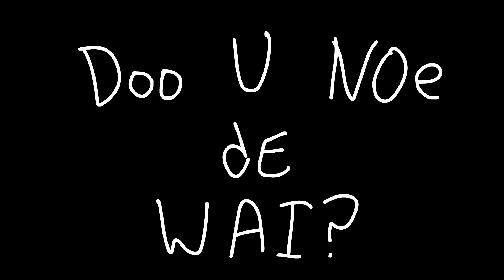Have You Found De Way? (Ugandan Knuckles Parody)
I am obsessed with this new meme...